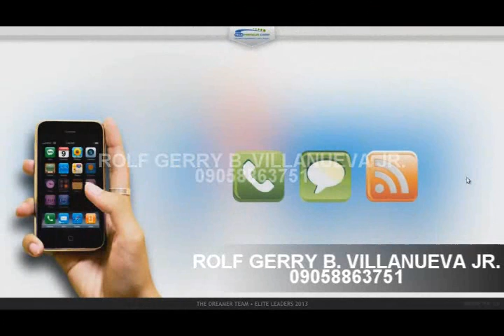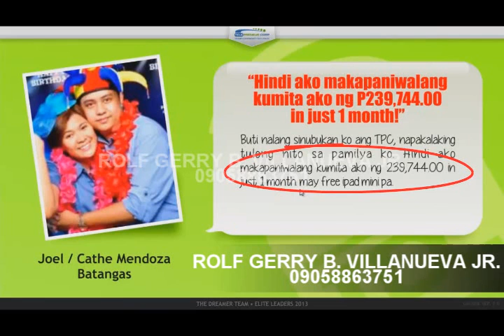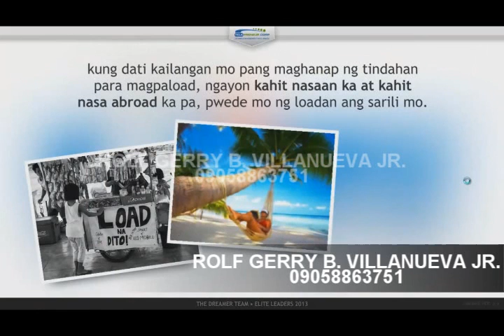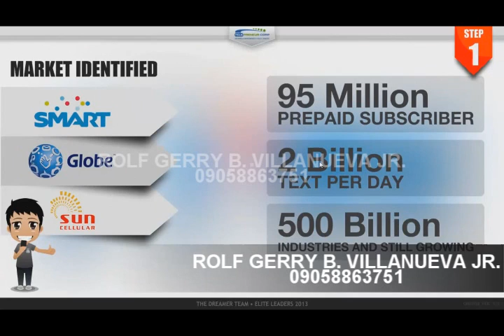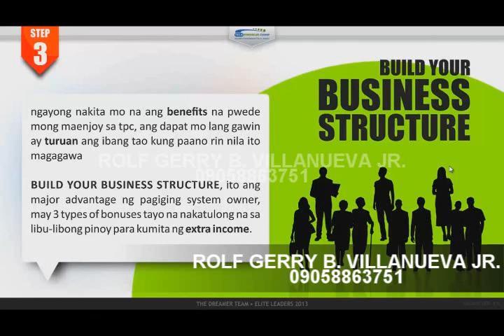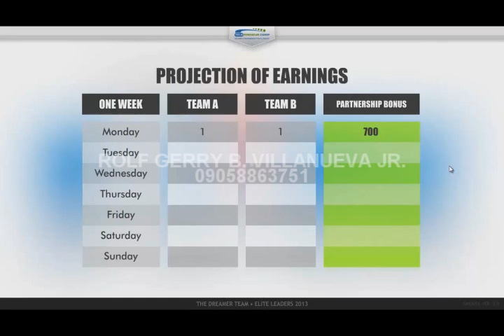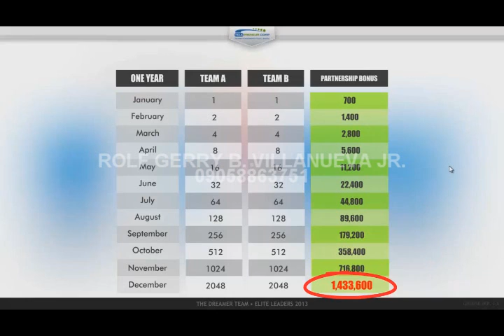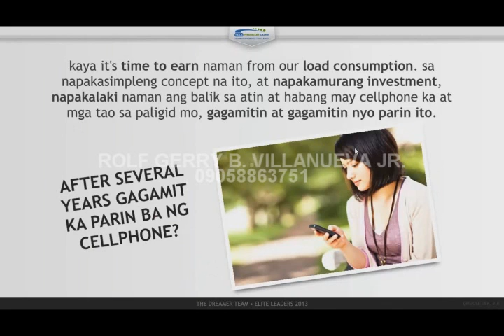ROLF GERRY B VILLANUEVA JR tpc business video